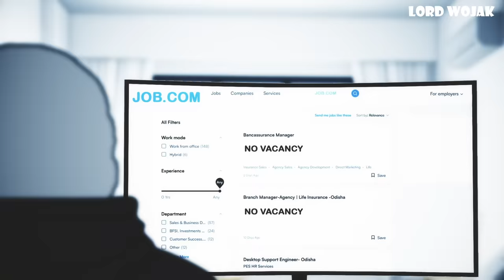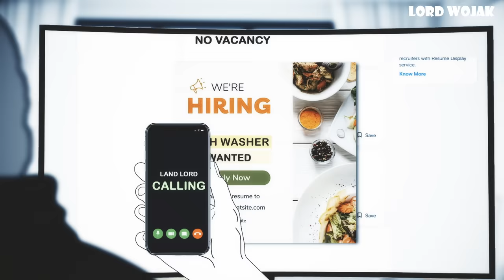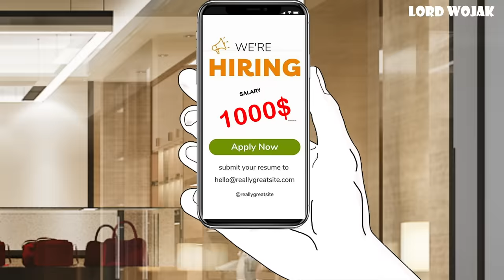Life Of A Dishwasher